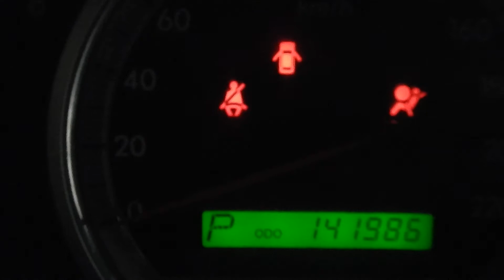Двигатель Chevrolet для Epica 2006-2012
Описание двигателя Двигатель Chevrolet для Epica 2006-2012
2.5Л. 24V 141986КМ. 2008Г. КОМПРЕССИЯ: 1Ц:14 2Ц:14 3Ц:14 4Ц:14 5Ц:14 ИМЕЕТСЯ ВИДЕО РАБОТЫ ДВИГАТЕЛЯ X25D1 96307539